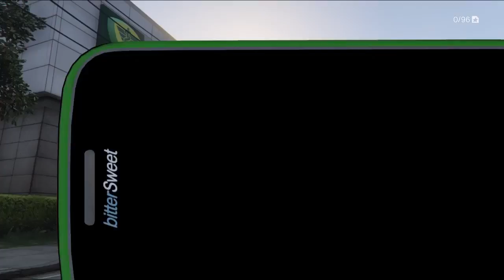PlayStation®4*6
Gameplay Enjoy